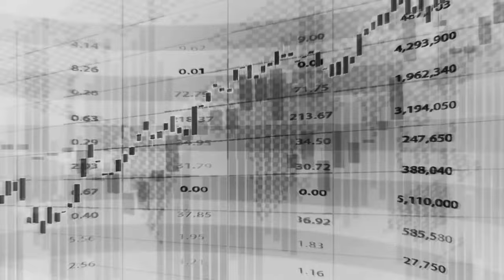The Pros & Cons Of Prop Firms